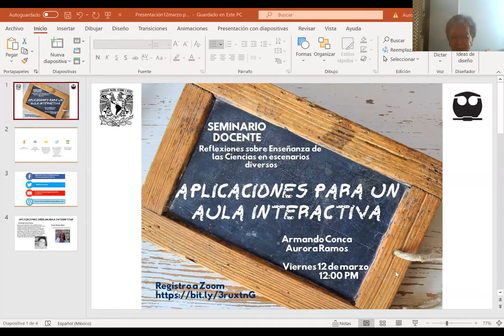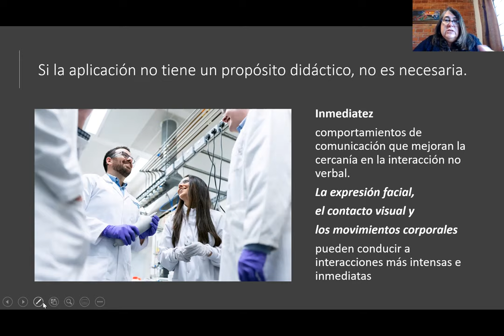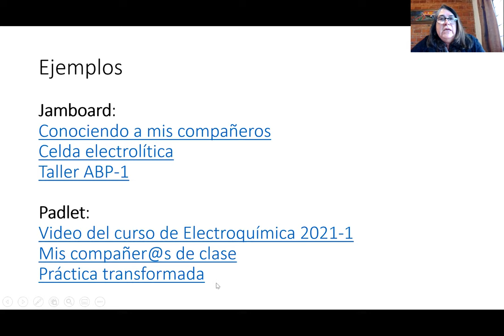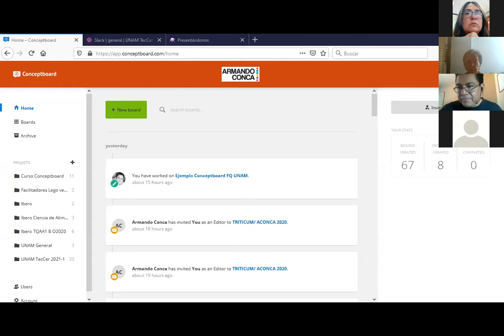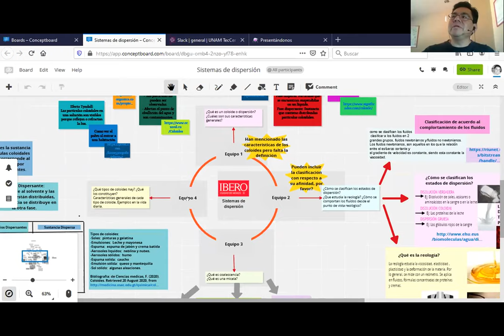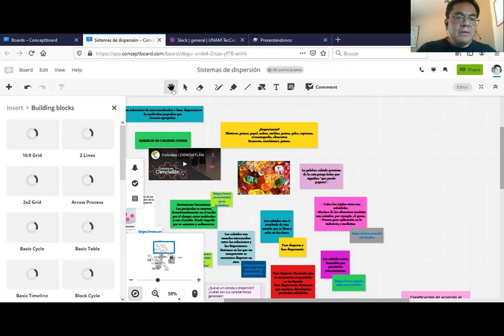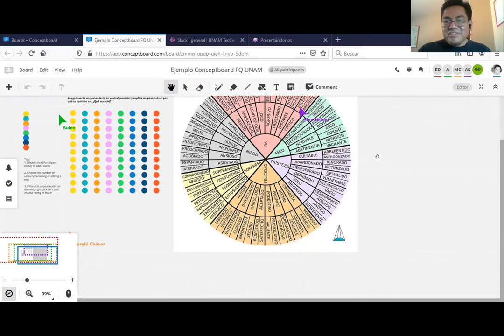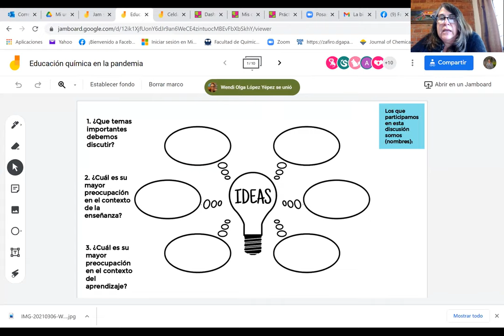Aplicaciones para un aula interactiva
En el SeminarioDocente del grupo de Reflexiones sobre Enseñanza de las Ciencias en escenarios diversos (Facultad de Química, UNAM), se presentaron algunas aplicaciones como Jamboard y Concept Board, para propiciar la interacción entre los estudiantes y promover la "presencia social" en los ámbitos virtuales de aprendizaje. Los ponentes Aurora Ramos y Armando Conca, profesores de la Facultad de Química de la UNAM. Se agradece el apoyo del Proyecto PAPIME PE209720.